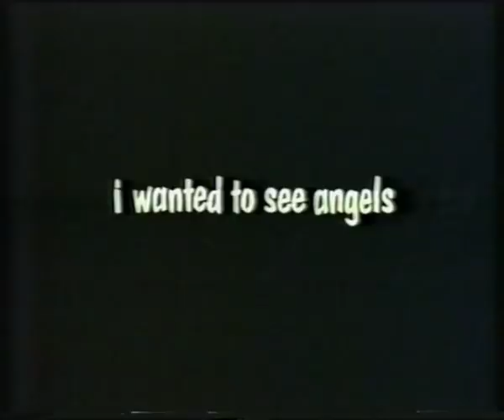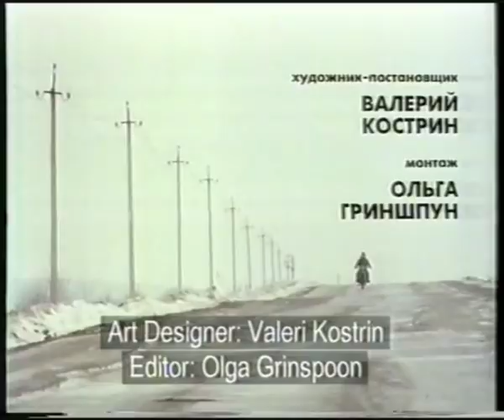I Wanted to See Angels - я хотела увидить ангелов part 01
A few people have asked to see the full film that the Mongol Shuudan clips come from. This is impossible to find on video or DVD so here is the first part of the full film. The remaining 8 parts are now uploaded.